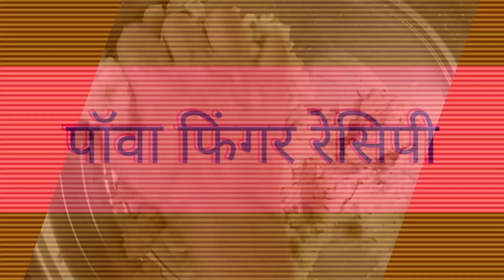Poha Fingers/ Crispy poha And Potato Fingers/Quick Easy Snack Recipe/chefanujprasadpainuly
Qupicsanksrecipe
Ingredients
Poha 250gm
Biled potato 5
Choppend green chilli 1
Choppend coriander 2 tbsp